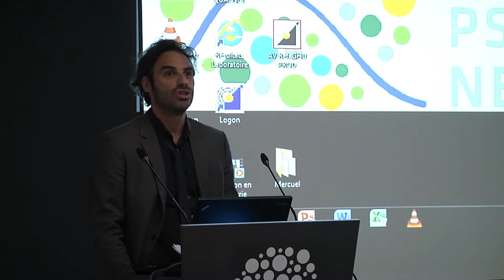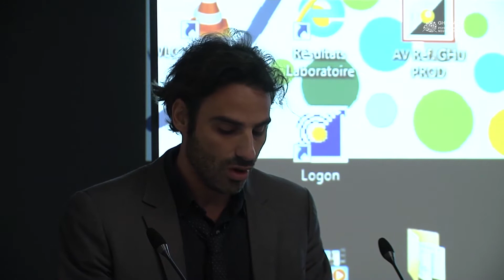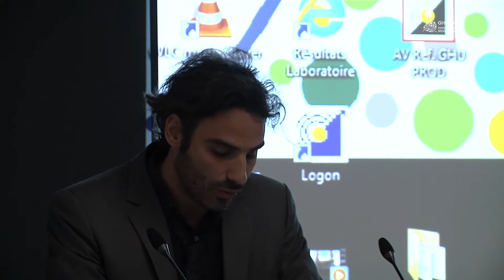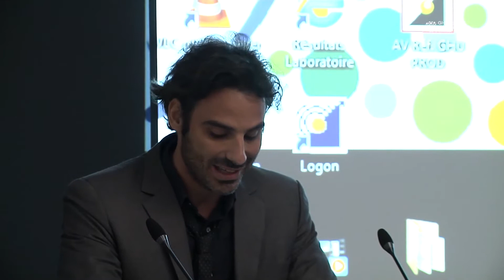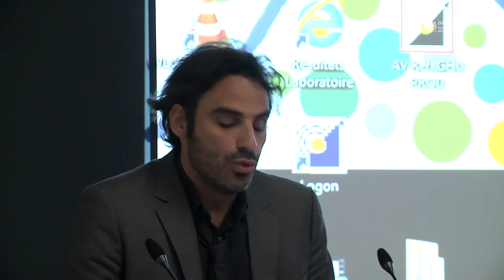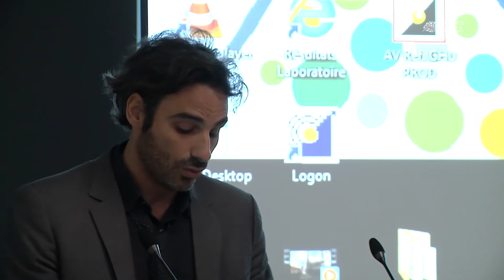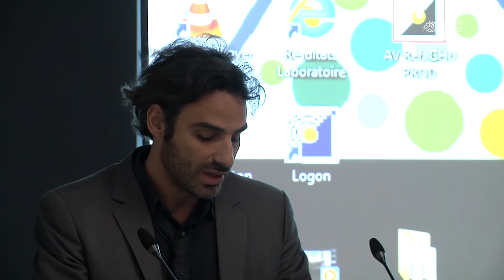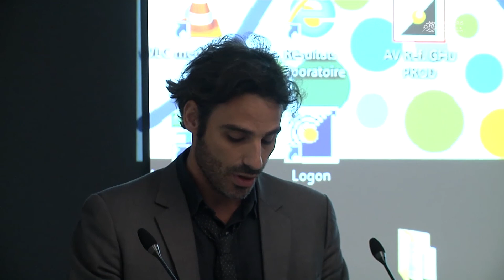Le point d'origine